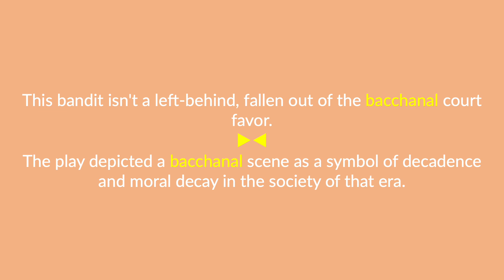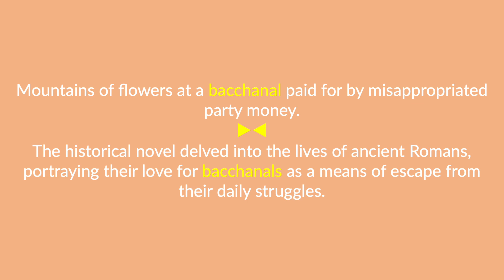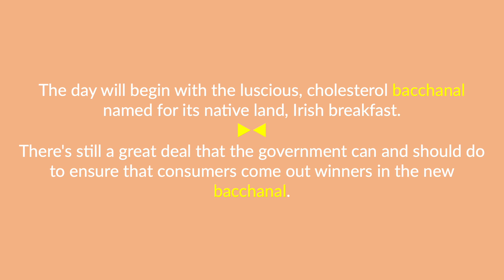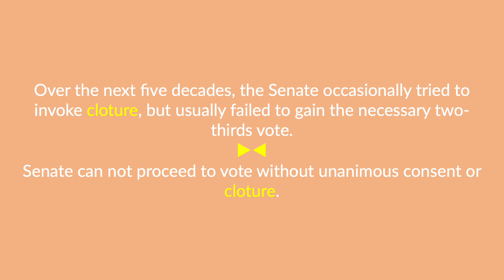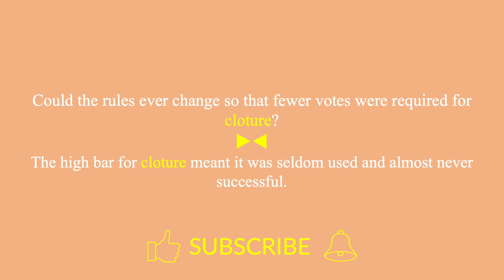bacchanal & cloture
The terms "bacchanal & cloture" are defined, pronounced, and used in a few spoken sentences.